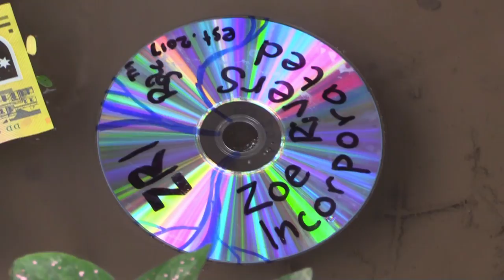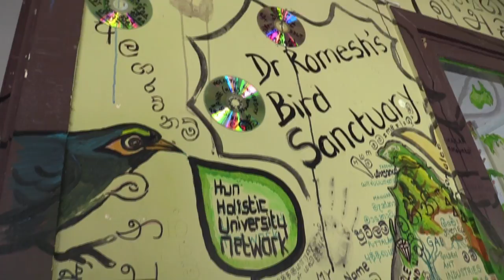Dr Rom's Bird Sanctuary and Cosmopolitan Green Architecture (CGA)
Dr Rom's Bird Sanctuary is a small private sanctuary for wild birds established at the Holistic University of Brisbane (HUB) in Moorooka. Bird enthusiasts are welcome to visit. Here we study wild birds in an urban environment oasis where they are fed and watered. This is a departure from the traditional ways in which Australian birds have been studied - by catching and killing or tagging birds. The museums in Australia are a testament to the ornithology of the past, when European men employed 'boys' to shoot or trap birds which were then sent overseas to be dissected, examined under the microscope and classified. There was an obsession with discovering "new species", resulting in seasonal and geographical variants of some bird species being given multiple scientific names. At the same time bird song and communication within and between species was ignored and the emotional lives of birds were denied.

The birds in Brisbane have been subjected to poaching for many decades. It is not policed and there are never prosecutions of people who trap the beautiful parrots and cockatoos, pack them like sardines into crates or suitcases and sent them overseas. It is a lucrative black-market trade, since though many birds die, the survivors sell for a lot of money. These birds have their wings clipped and are confined to cages, where their healthy behaviour cannot be studied. Flying is an essential activity for parrot health, and the more practice they get at it the better they get at it.

You can find more about Dr Romesh's Bird Sanctuary on our Facebook page.